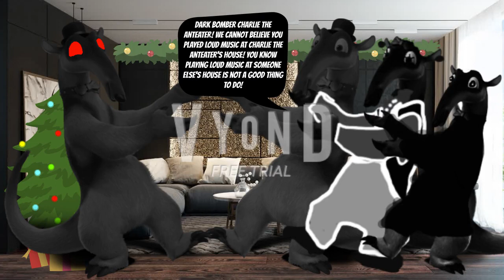Dark Bomber Charlie The Anteater Plays Loud Music At Charlie The Anteater's House/Grounded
Credit To BabyMarioBrothers For The Original Idea